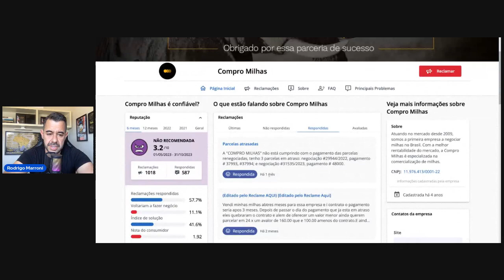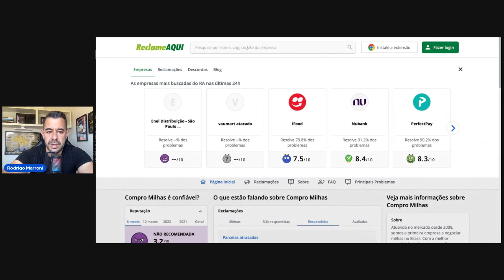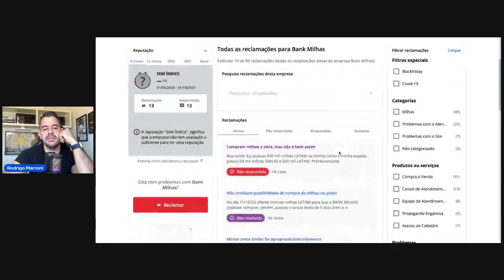Não conseguiu vender as MILHAS porque estava no serasa? Isto é real?